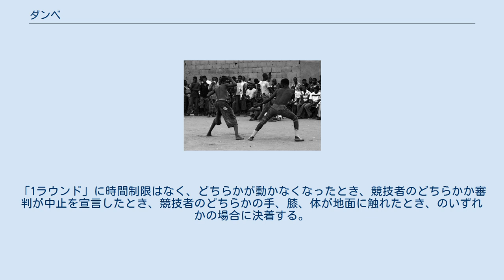ダンベ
ダンベ(Dambe)とは、ナイジェリア・ハウサ人の間に伝わる打撃系格闘技。
 試合の様子 ダンベの伝統はハウサ人の肉屋の種族によって守られてきた。
その種族はハウサ人の母国であるナイジェリアの北部、ニジェールの南部、チャドの南東部を隅々まで行き来しており、収穫期の村々に立ち寄っては試合を申し込み、村人もそれを祭りの一環として楽しんでいた。
そのため現在でも儀式や太鼓と共に試合が行われるが、現在は賞金を懸けた興業的な試合も行われている。
 歩幅を広くして腰を低く落とし、左手を高く上げ、右手を腰に構える左手と右手とは「盾」と「槍」に例えられ、左手で防御や牽制をしつつ、右拳で攻撃する。
拳には布や縄を巻き、粘着性の樹脂にガラス片が入ったものに拳を浸す者もいる。
左足には鎖を巻き、攻撃、防御の両方に使う。
 ボクシングに近い形態をとるが、ピョンピョン飛び跳ねずに摺り足で移動する。
かつてはコカワと呼ばれるレスリング技術を含んでいたが、現在は分離され純粋に打撃系の格闘技となっている。
 ダンベの試合は泥を焼いて固めた試合場で行われる。
競技者は伝統的な腰巻とお守りを身に着けて戦う。
体重によるクラス分けはないが、通常、対戦する両者はサイズが公正になるように選ばれる。
 1試合は3ラウンドで成り立っている。
「1ラウンド」に時間制限はなく、どちらかが動かなくなったとき、競技者のどちらかか審判が中止を宣言したとき、競技者のどちらかの手、膝、体が地面に触れたとき、のいずれかの場合に決着する。